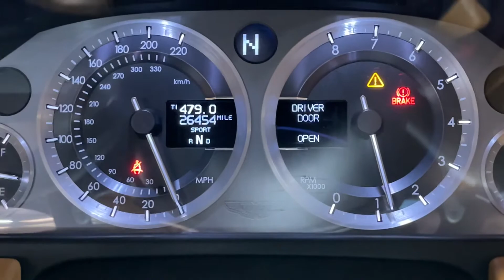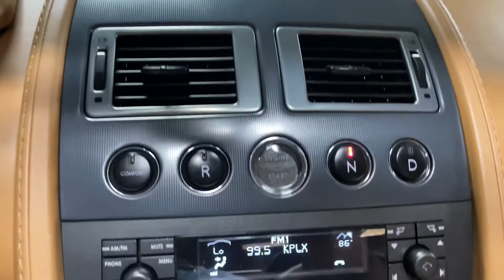2008 Aston Martin V8 Vantage